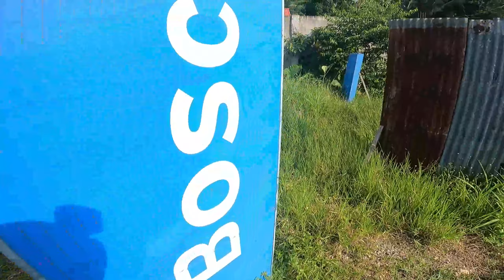CQB | SpeedQB Bohol | Pistol Gaming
Sunday Game | Good Cardio Workout | Enjoy watching the video